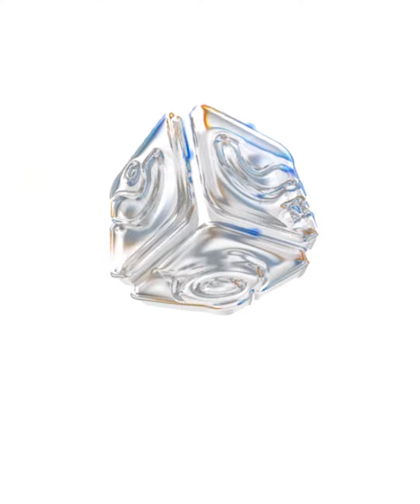يبكون فرحاً لحصولهم على الخبز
"منذ 130 يوم ما ذقنا الخبز".. مشهد مؤلم لأطفال في غزة يبكون فرحاً لحصولهم على الخبز.

قناة فضائية يمنية مستقلة تبث على مدار النايلسات بالترددات التالية :
HD     11257/H/27500
SD     11391/V/27500

صفحتنا المنوعة على الفيس بوك